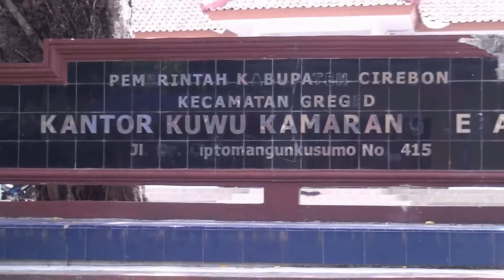Maulid Nabi Muhammad SAW Majelis Taklim Al Anan Desa Kamarang Lebak Blok Inpres Cirebon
Jadikan Maulid Nabi Muhammad SAW sebagai memontum untuk meningkatkan Keimana dan Ketqwaan Kepada Allah SWT.